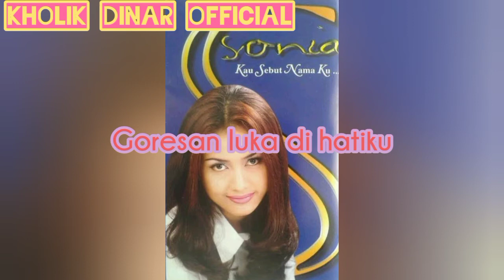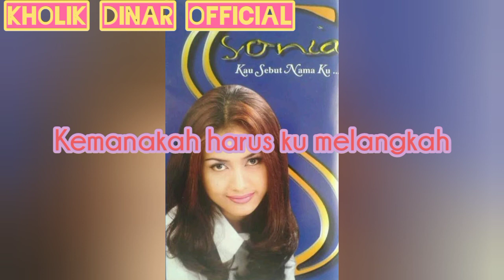Sonia - Ku Relakan (Karaoke Tanpa Vokal)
Taken from album KAU SEBUT NAMAKU 2000